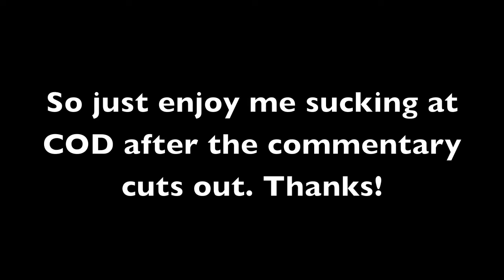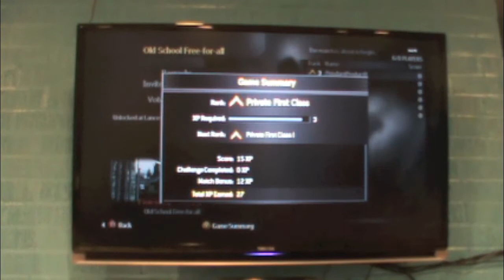Kyra sucks at CoD ep.2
Mon: Kyra sucks at COD
Wed: Incompetent Gaming
Friday: Firefight Friday

We will also occasionally post a skit or a short vlog about something cool.
As you can see, we are still a new channel, so we need support. Cuz we're ghetto.